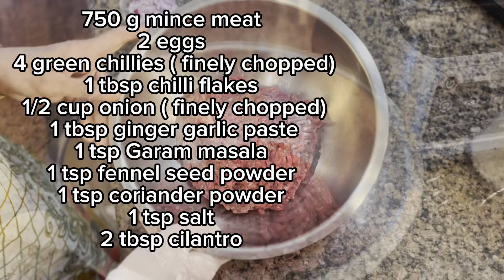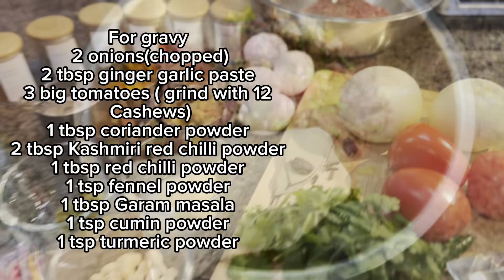Mutton kofte || Meat balls || Qeeme ka Kofta || keema kofta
Mutton kofte with eggs is a savory dish featuring minced mutton formed into flavorful meatballs, often seasoned with a blend of aromatic spices. These koftas are then simmered in a rich and well-spiced curry, with the addition of eggs to enhance the overall taste and texture. The result is a delicious and hearty combination of tender meatballs and eggs, immersed in a flavorful sauce that is sure to satisfy your taste buds.

Ingredients-

For kofta-

750g minced meat
2 eggs raw + 3 eggs boiled
4 green chillies ( finely chopped)
1 tbsp chilli flakes
1 tbsp ginger garlic paste
1/2 cup onion ( finely chopped)
1 tsp Garam masala
1 tsp fennel powder
1 tsp coriander powder
1 tsp salt
2 tbsp cilantro

For Gravy-

3/4 cup oil
2 bay leaves
2 black cardamom
2 green cardamom
1 stick cinnamon
1 star anise
4 cloves
1 tsp cumin

2 onions (chopped)
2 tbsp ginger garlic paste
3 big tomatoes ( grind with 12 cashews)
1 tbsp coriander powder
2 tbsp Kashmiri chilli powder
1 tbsp red chilli powder
1 tbsp Garam masala
1 tsp cumin powder
1 tsp turmeric powder
1 tsp fennel powder
2 tbsp cilantro
1 cup hot water